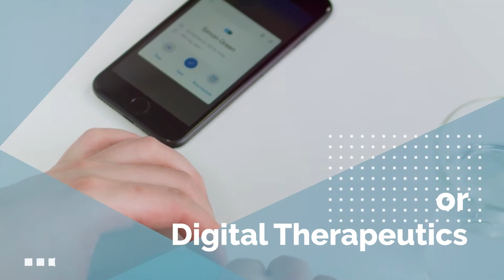HealthXL Interactive - The Future of Health is Digital -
HealthXL Interactive returns on March 25th, 2021. Last year over 100 thought leaders, innovators and decision makers met to network and challenge the status quo of digital health. In intimate groups of up to 10 people, participants discussed, shared and learned to tackle the future of digital health.